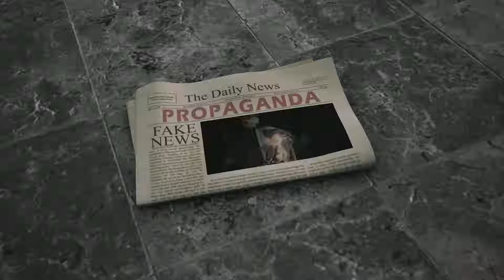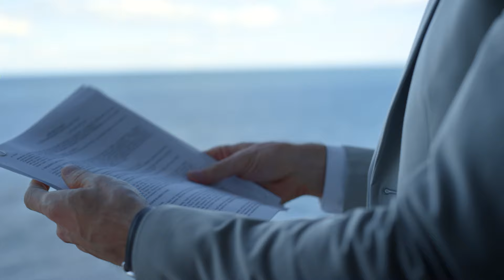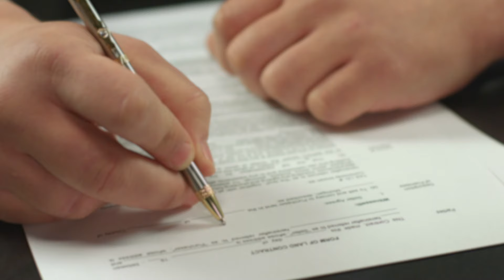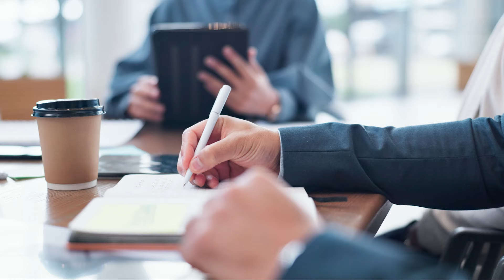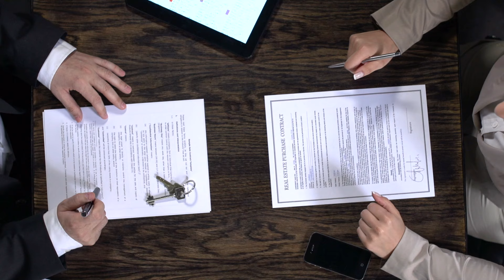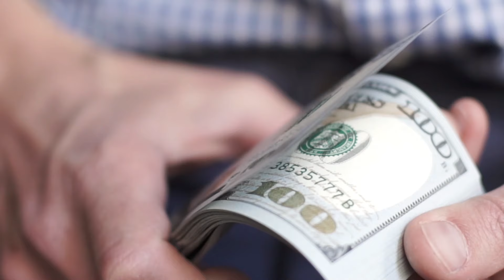How I Ended Up in Court Over My 5th Real Estate Deal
Get deals closed without the headaches. Explore our DONE-FOR-YOU wholesaling service and apprenticeship

Ever wondered what NOT to do in real estate wholesaling? In this episode of "Payneless Wholesaling," I’m sharing the wild story of how I ended up in court over my 5th real estate deal. From navigating pre-foreclosures and creative financing to dealing with post-possession chaos, this story highlights the ups and downs of real estate wholesaling and the crucial lessons I learned along the way.

Here’s what you’ll gain from my experience:
- Why post-possession agreements can lead to trouble and how to avoid them.
- The importance of working with a skilled title company to structure deals correctly.
- How to stay prepared emotionally, mentally, and legally when working with motivated sellers.
- Key tips to close deals the right way and take your wholesaling game to the next level.

Whether you’re a seasoned real estate investor or just starting out, this raw and real tale will give you practical strategies to succeed while avoiding costly mistakes. Plus, I’ll share how I transformed a stressful situation into a profitable rental property, proving that even failures can turn into major wins!

If you’re ready to take your real estate wholesaling journey to the next level, hit play, leave a comment with your thoughts, and don’t forget to subscribe for more "Tales from the Trenches." Let’s make wholesaling Payneless—together!

CHAPTERS:
00:00 - Intro
02:48 - Court Experience
05:40 - Family Refusal to Move
07:56 - Eviction Process Overview
13:43 - Newsletter Subscription for Title Company
15:23 - Like, Subscribe, Notification Bell
16:31 - Nathan’s Training Bundle Offer